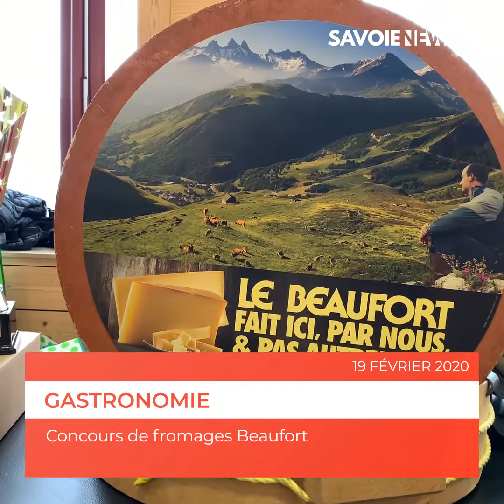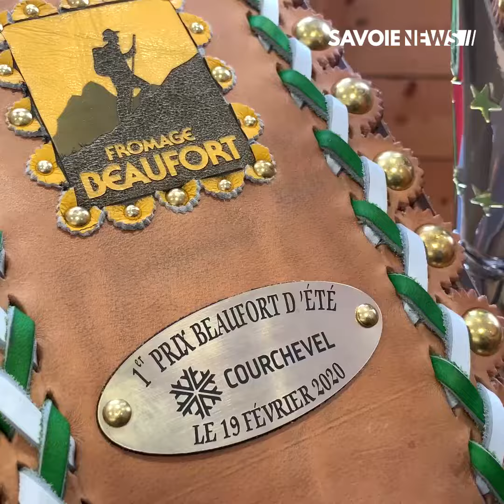Courchevel : Concours de fromages Beaufort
GASTRONOMIE - Concours de fromages Beaufort 🧀

Le Syndicat de défense du Beaufort organisait un concours de Beaufort d'été et chalet d'alpage.

Des critères clairement définis : forme du talon, aspect de la croûte, uniformité de la couleur, homogénéité de la pâte, amplitude de la texture et parfum.